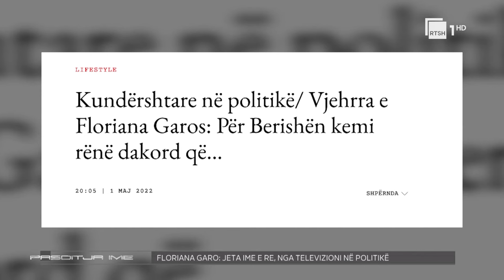Floriana Garo: Jeta ime e re nga televizioni në politikë | Pasditja Ime në RTSH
Të ftuar
Floriana Garo ( Politikane/Gazetare)

Një emision i përditshëm social-kulturor i konceptuar që të prekë të gjitha grupmoshat, i cili do të shoqërojë pasditet tuaja. Nën moderimin e Gerta Gixharit, "Pasditja ime" do të trajtojë tema që nxisin debat, me pjesëmarrjen e të ftuarve në studio.